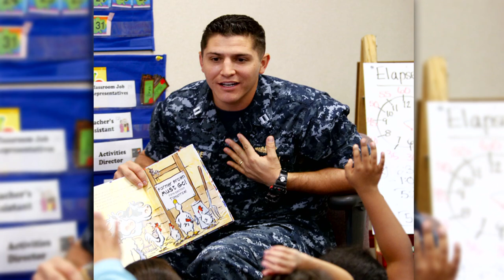School Liaison Officers are Primary Contact for School Related Matters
School transitions and deployment support can affect readiness and retention.